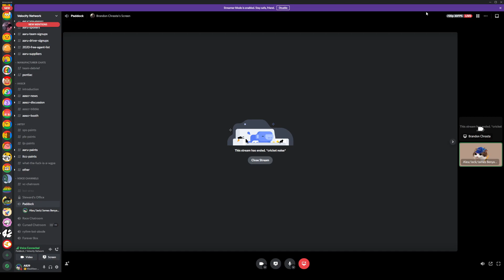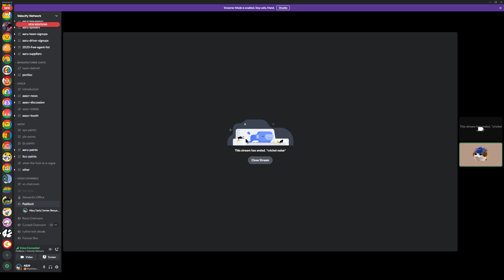Late Night Geometry Dash be like..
Date: Unknown
Status: Need Sleep